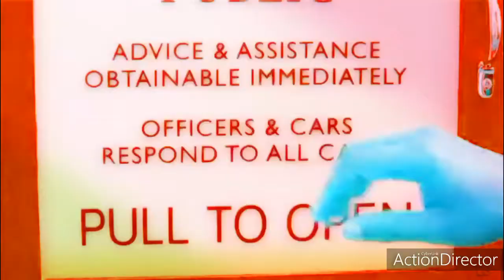Berencsi Attila - That's Heaven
Neon Dalok lp.